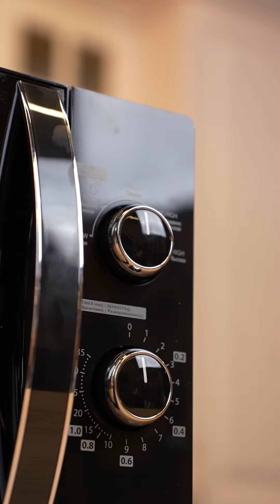Mikrodalğalı soba Toshiba MW-MM20P(BK)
Yeməkləri sürətli və rahat şəkildə qızdırmaq üçün nəzərdə tutulmuş Toshiba MW-MM20P(BK) mikrodalğalı sobası sənin üçün mükəmməl seçimdir!
800 W gücündə mikrodalğalı soba, yeməkləri tez və hər tərəfini eyni şəkildə qızdırır və bişirir.
20 litr həcmə sahib olması, böyük porsiyalarda və müxtəlif ölçülü qablarda yeməkləri rahatlıqla qızdırmağa imkan verir.
Manual idarəetmə ilə vaxtı, funksiyanı və güc səviyyəsini asanlıqla tənzimləyə bilərsən. Bu da istifadəni sadə və rahat edir.
Dönən hissəsi yeməklərin bərabər şəkildə qızdırılmasını təmin edir.
Fərqli qidalar üçün müxtəlif güc səviyələri mövcuddur. Bu da isitmə prosesini daha dəqiq tənzimləməyə imkan verir.
Defrost funksiyası ilə donmuş qidaların buzunu tez və effektiv şəkildə açmaq mümkündür.
Modern və kompakt dizaynı ilə mətbəxində az yer tutur və estetik görünüş təmin edir.
Çıxarıla bilən dönən alt hissəsi və asan təmizlənən daxili səthi sayəsində mikrodalğalı sobanı təmiz saxlamaq çox asandır.
Toshiba-nın bu mikrodalğalı sobası ilə yeməklərini sürətli və rahat şəkildə isidə biləcəksən. Praktik və güclü performansı ilə mətbəxində əsl köməkçi olacaq.

Səni maraqlandıran sual olarsa, bizdən soruş ⤵️

☎ *6060